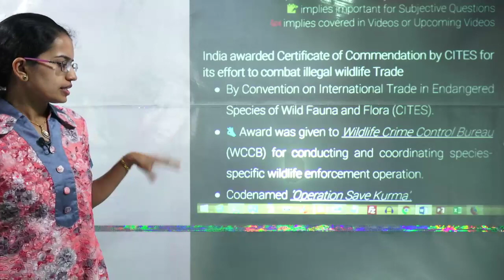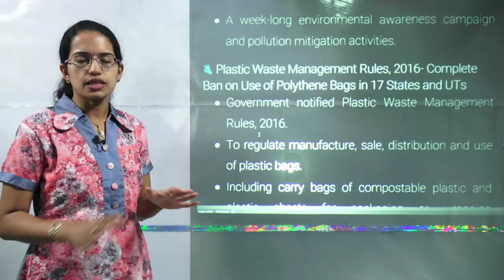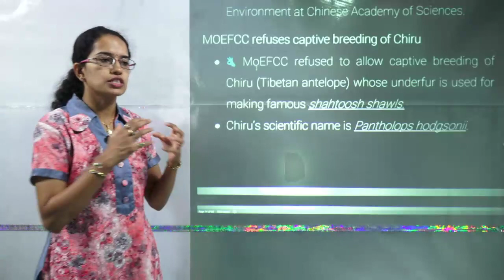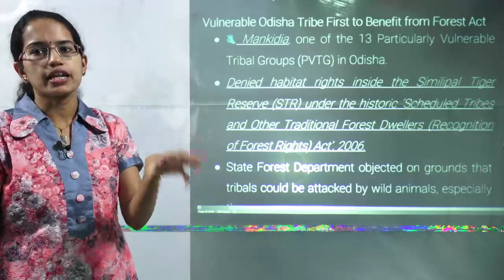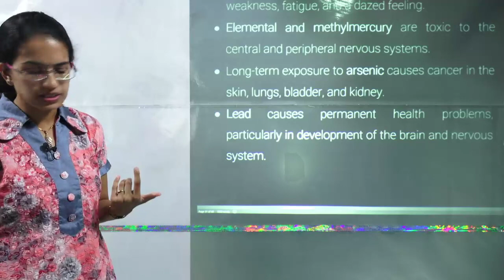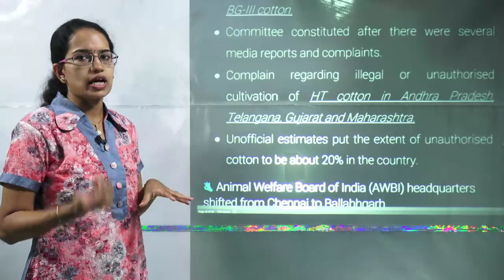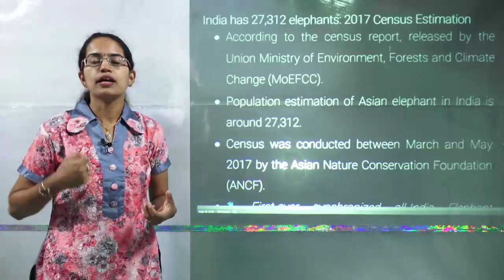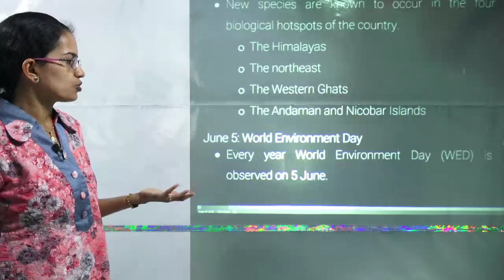अपेक्षित प्रश्न - पर्यावरण 2018 - IAS / CBSE NET (Part 2)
डॉ मनिशीका जैन अपेक्षित प्रश्न - पर्यावरण 2018 IAS/ CBSE NET के बारे में कैसे चर्चा करेंगी - प्रमुख विषयों पर चर्चा करेंगे, सवाल का उत्तर दिया जाएगा, मार्गदर्शन का लाभ उठाने के लिए जुड़ें।